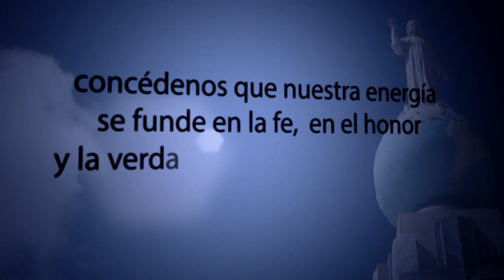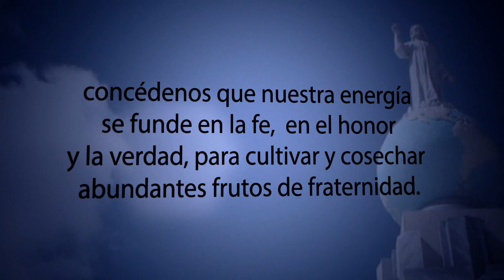ORACIÓN POR EL SALVADOR